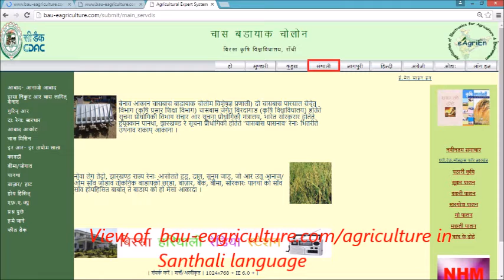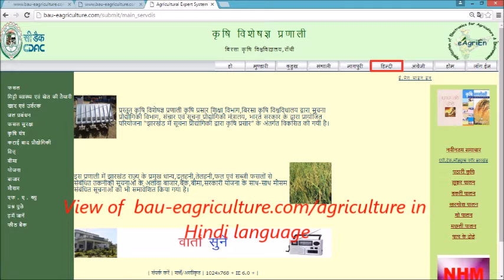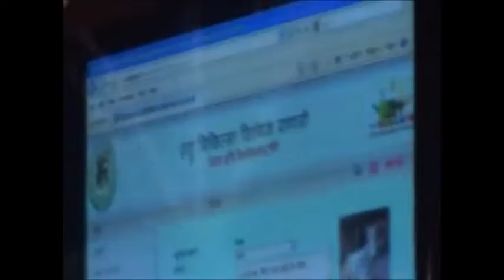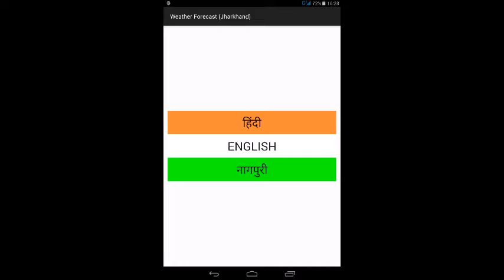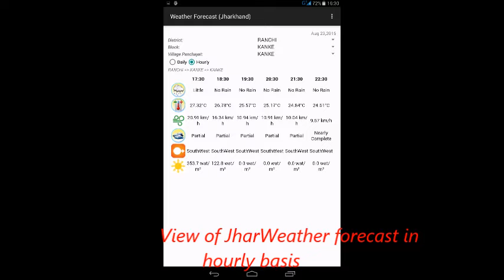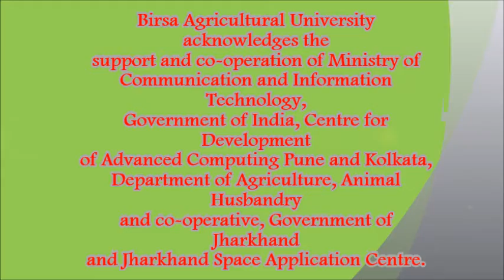IT Initiative of Birsa Agricultural University, Ranchi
This video gives a glimpse of IT Initiative of  Birsa Agricultural University, Ranchi with special focus on Weather Portal and Mobile App.